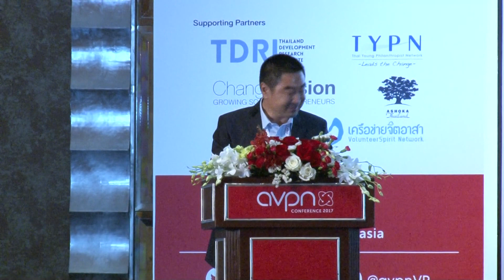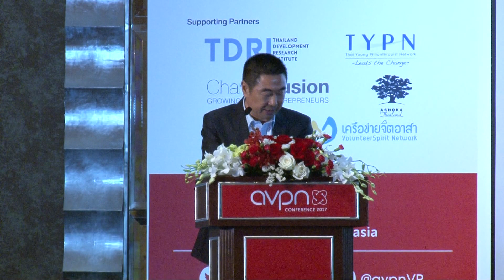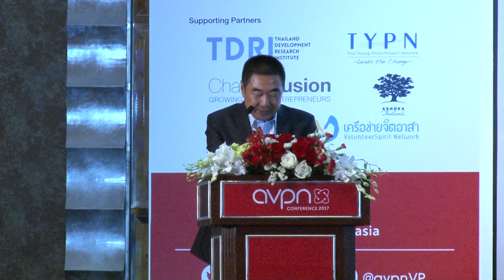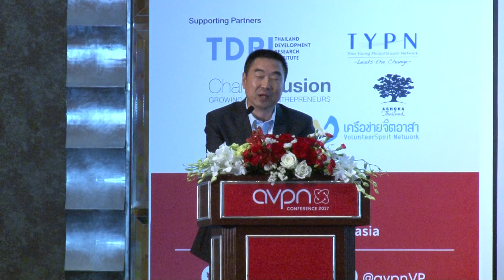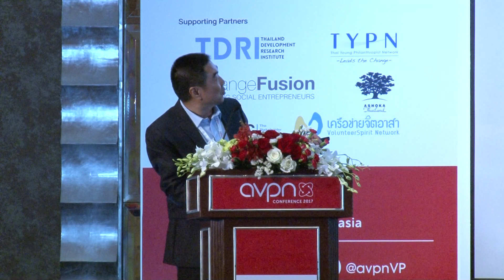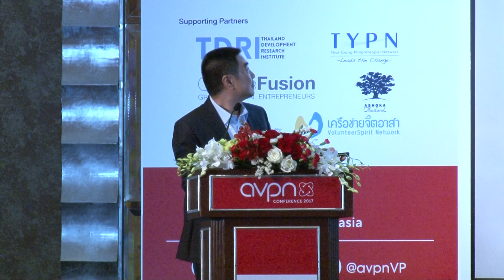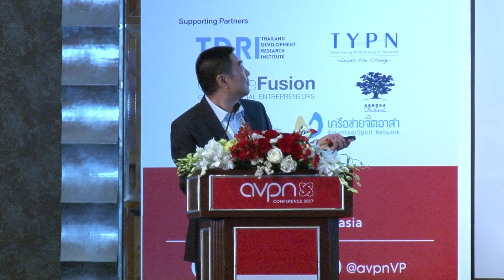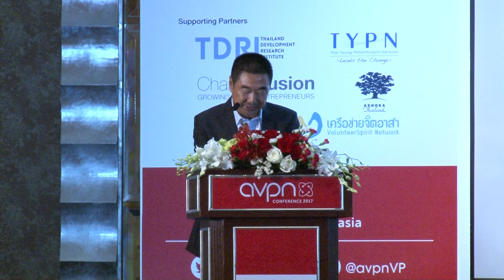Day 1 Closing Keynote - Lei Yong Sheng